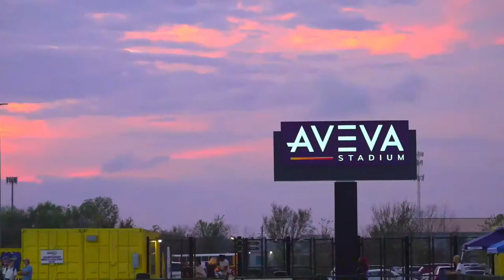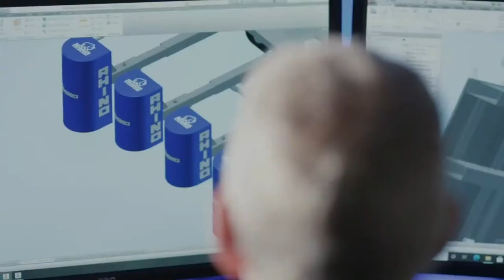2022 National Championships - Men's Division I Final - Brown vs. Queens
Follow National Collegiate Rugby on Social Media ⤵️